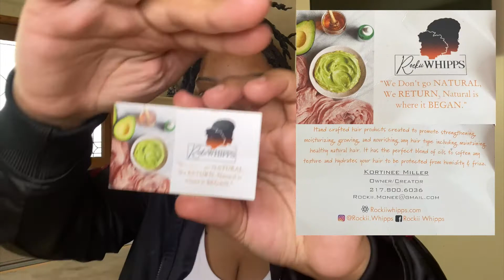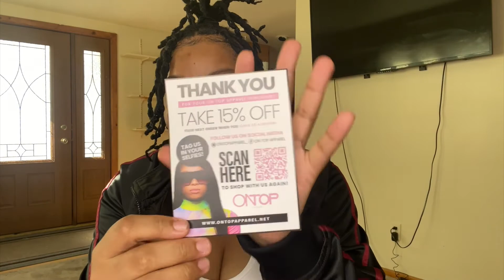HAPPY BLACK HISTORY MONTH!!! SUPPORTING BLACK OWNED BUSINESSES!!!!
GLO TURMERIC FACIAL MASK BY MARKEONDA WILLIAMS